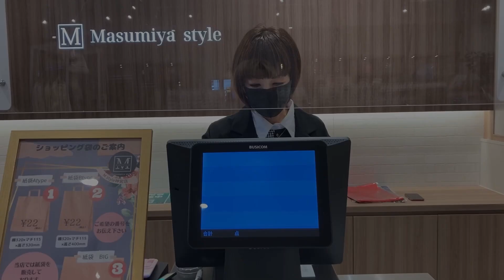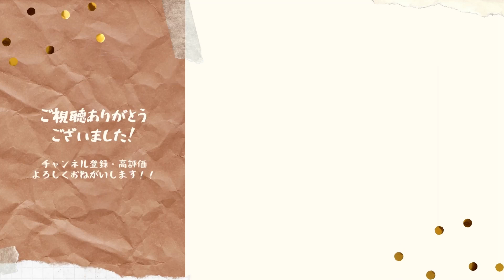マスミヤ新店舗 Mstyle グランドオープンの様子！